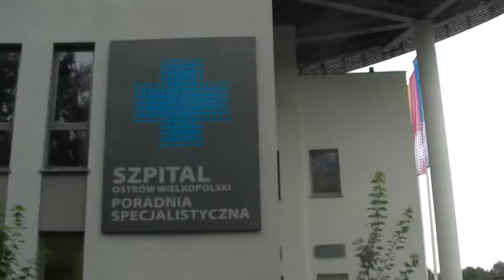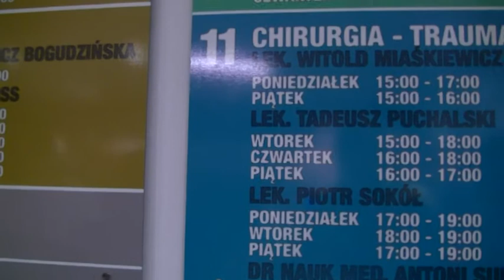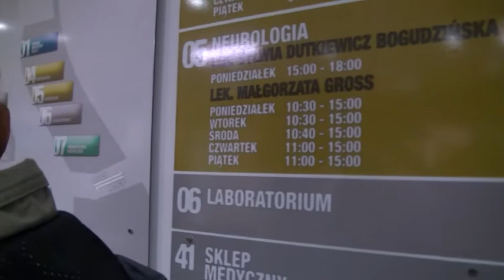OUTW: Wracamy do przychodni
Ostrów Wlkp.,Ostrowski Uniwersytet Trzeciego Wieku. 19 września 2012 r. słuchacze Ostrowskiego Uniwersytetu Trzeciego Wieku w Ostrowie Wielkopolskim jako pierwsi obejrzeli gotową przychodnię specjalistyczną przy miejscowym szpitalu. A wszystko to dzięki staroście ostrowskiemu Pawłowi Rajskiemu, który obiecał to seniorom z OUTW wiosną br., gdy przy przychodni rozpoczęto prace budowlane.